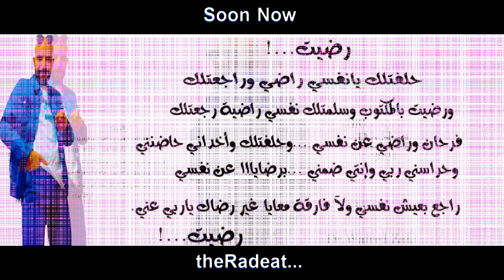soon new of the Redeta man Album kafara by Dr Waleed Zaki 2024/5/3